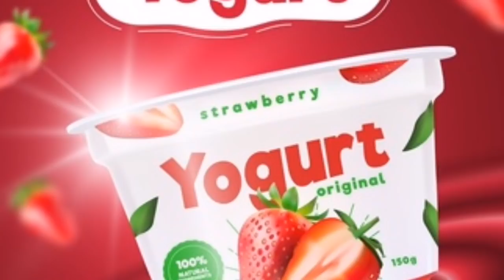Ove NAMIRNICE NE JEDITE!!! Najgore vrste ugljikohidrata za Vaš organizam su ...